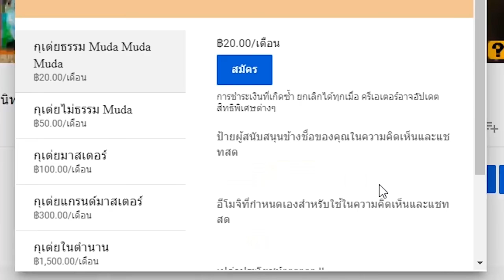โมโร่ จอมขมังเวทย์ผู้กินดวงดาว (Dragon Ball)